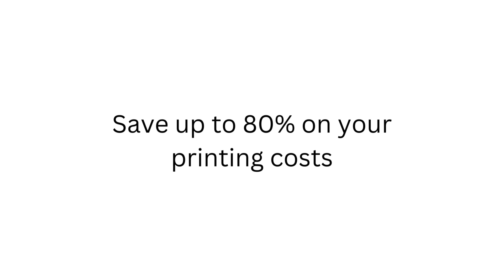Cheaper Samsung Cartridges for Life | InknToner UK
"Want cheap Samsung Cartridges? You'll never run out of cheap, high quality Samsung Cartridges with InknToner UK! This short video explains all benefits to Switching & Saving with InknToner UK's Products.

You can save up to 80% with InknToner Products. Our Own-Brand Cartridge provide a fantastic service, with impeccable quality, unbeatable prices and the best value. Whether you want originals or non-originals, we've got them!

Get the greatest deals on your inks, toners, label tapes, printers and other products!
Did you know we also offer Mice, Keyboards and Cables? Even Photo Paper and Memory & Storage Products are sold here - perfect for school, work, businesses!

We have frequent offers on our site, so make sure to look out for that.

Already a Customer? Collect Reward Points onto Your Account and SAVE, SAVE, SAVE! You need to order again? Use Our NEW EASY REORDER PAGE to find out how to do it (You Don't Need an Account to View the Page)! Reorder Quickly and Easily with InknToner UK.

You'll never miss out with InknToner. You can't lose with us!